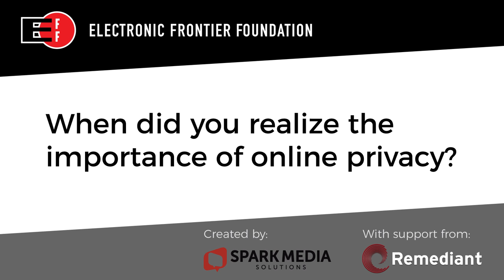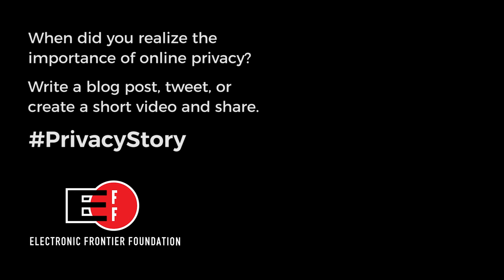When Did You First Start Caring about Online Privacy?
Was there a moment in your life when you had an awakening about the importance of digital privacy?
We’re collecting stories from people about the moment digital privacy first started mattering in their lives. Through this collection, we’re hoping to illustrate the varied, often deeply personal reasons that people care about digital privacy.

We launched the project by sending reporter David Sparks to the Security B-Sides conference in San Francisco, where many fans of digital liberty often come to see EFF and others speakers discuss topics like security, privacy, and online freedom.

Want to add to the conversation? Post a blog post, article, tweet, or short video, and then share it on Twitter using the hashtag privacystory. We’ll be collecting these, blogging about them and retweeting them to help spur a broader public conversation about the value of privacy in our digital world.

Special thanks to David Spark and Spark Media Solutions with the support of Remediant for the production of this video.